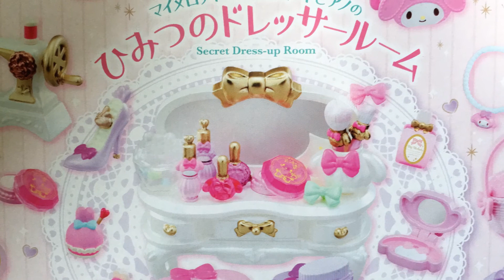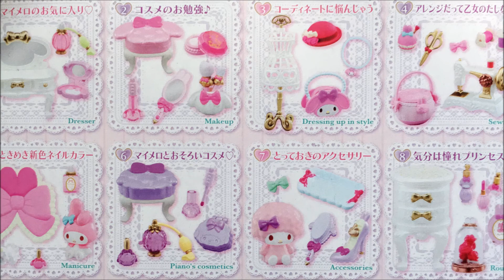マイメロディとマイスウィートピアノのひみつのドレッサールーム【ピンクと白のかわいい世界】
白とゴールド、ピンクグラデーションでコーディネートされた部屋。
マイメロディとマイスウィートピアノのラブリーなミニチュアです。

★マイメロディとマイスウィートピアノのひみつのドレッサールーム

1.マイメロのお気に入り
2.コスメのお勉強♪
3.コーディネートに悩んじゃう
4.アレンジだって乙女のたしなみ
5.ときめき新色ネイルカラー
6.マイメロとおそろいコスメ
7.とっておきのアクセサリー
8.気分は憧れプリンセス